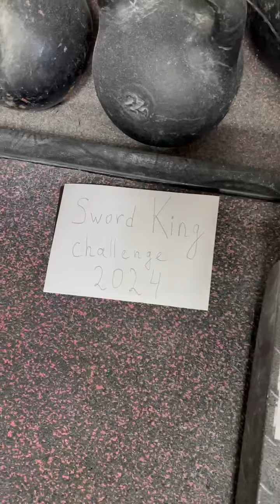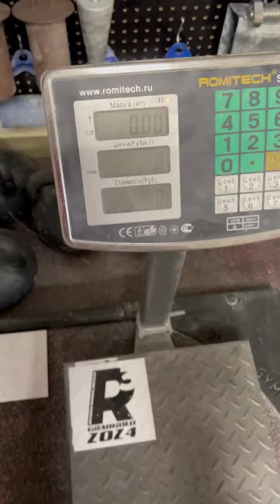Dmitry Lappalainen (RUS) "SWORD LIFT" 120 KG (RH) BW114